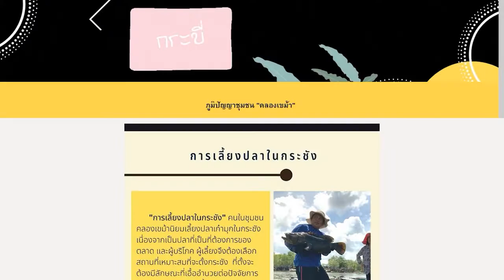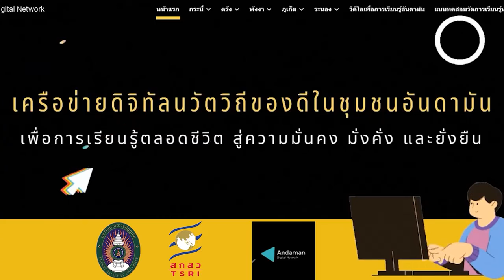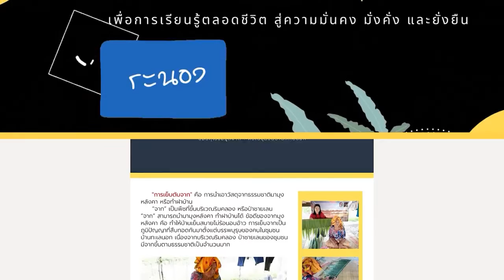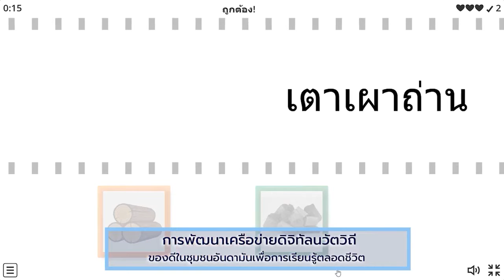PKRU Present : การพัฒนาเครือข่ายดิจิทัลนวัตวิถีของดีในชุมชนอันดามันเพื่อการเรียนรู้ตลอดชีวิต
PKRU Present : นักวิทย์คิดเพื่อชาติ อ.ปสุตา การพัฒนาเครือข่ายดิจิทัลนวัตวิถีของดีในชุมชนอันดามันเพื่อการเรียนรู้ตลอดชีวิต
โดย : องค์การพิพิธภัณฑ์วิทยาศาสตร์แห่งชาติ